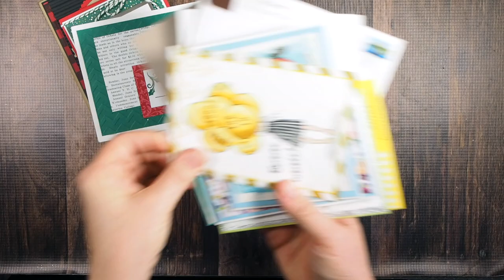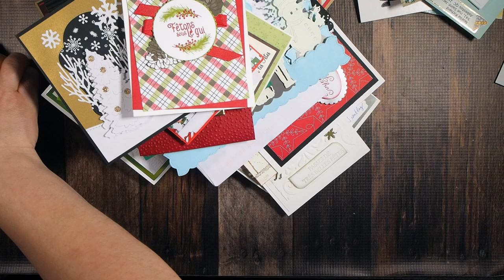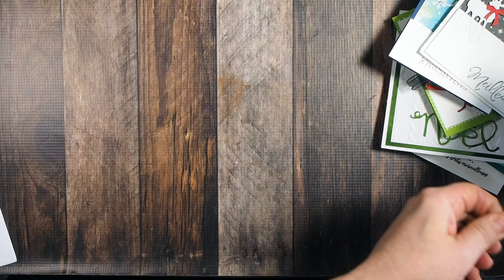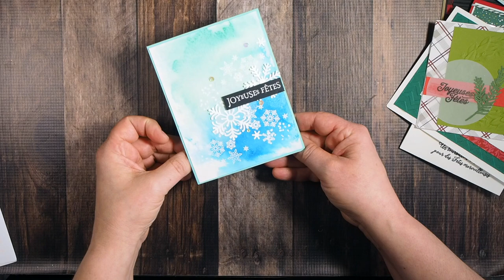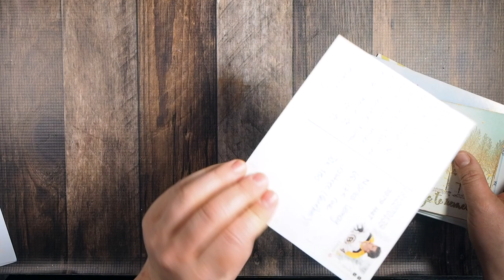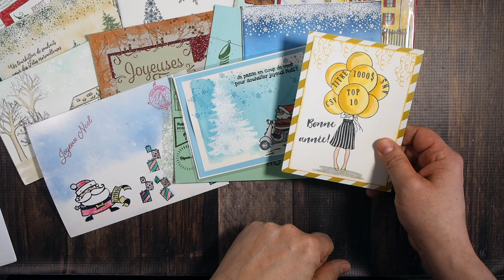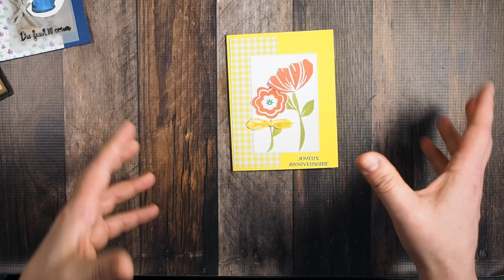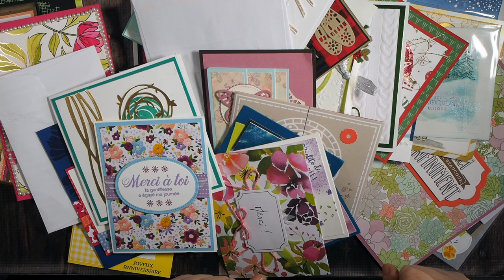70 cartes Noël et anniversaire!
Venez voir comme c'est beau et vous inspirer pour toutes les occasions de l'année!

Merci à toutes celles qui m'ont envoyé une et parfois même 2 cartes! xx